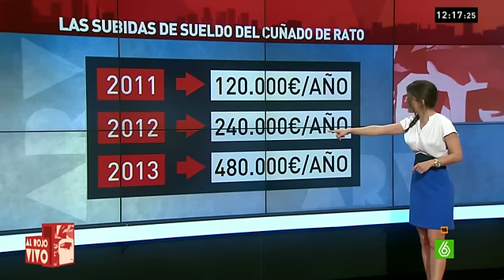Las subidas de sueldo del cuñado de Rato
No se sabe a qué se dedicaba exactamente el cuñado de Rodrigo Rato, según han corroborado algunos exempleados de Caja Madrid que han pasado ante el juez, pero Rato le duplicó el sueldo año tras año, lo adelanta la agencia EFE. Al Rojo Vivo analiza las subidas de sueldo de Santiago Alarcó.